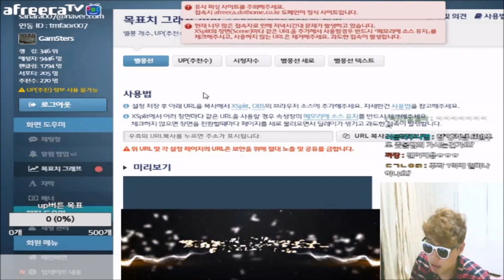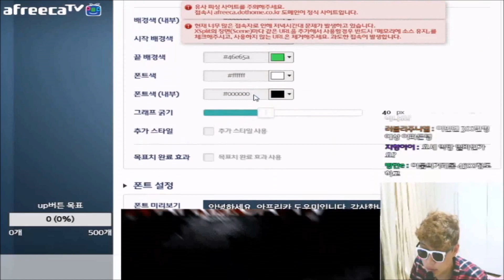2016.12.01] 170억 기린+풀신수 셋팅 초대박! 3화. BJ땡겨 거상 셋팅의神